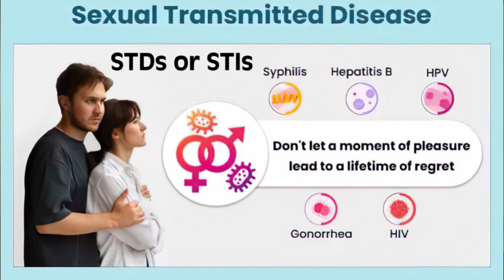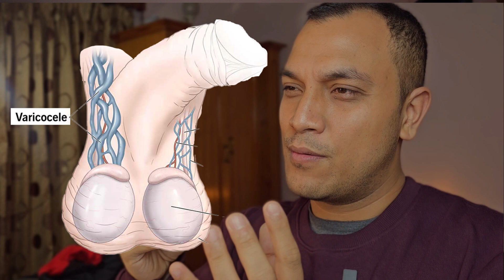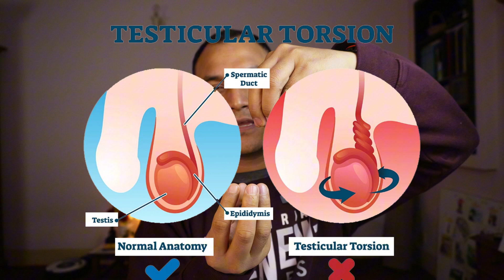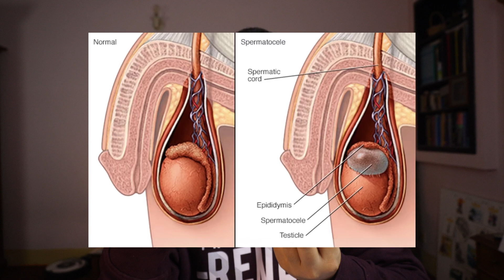अण्डकोष दुखाइको कारण? Testicular Pain? समाधान - Dr. Diwakar Manandhar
Testicular pain can be caused by a variety of factors, ranging from minor injuries to more serious medical conditions. Here are some common causes:

Common Causes of Testicular Pain:
Injury or Trauma: Direct blows or injuries to the groin area, such as from sports or accidents.

Infections: Conditions like epididymitis (inflammation of the epididymis) and orchitis (inflammation of the testicles) often result from bacterial or viral infections.

Testicular Torsion: A medical emergency where the testicle twists inside the scrotum, cutting off blood supply.

Hernia: An inguinal hernia can cause pain in the groin and testicular area.

Hydrocele: Accumulation of fluid around the testicle.

Varicocele: Enlargement of the veins within the scrotum.

Chronic Conditions: Conditions like diabetic neuropathy can cause nerve damage and pain in the testicular area